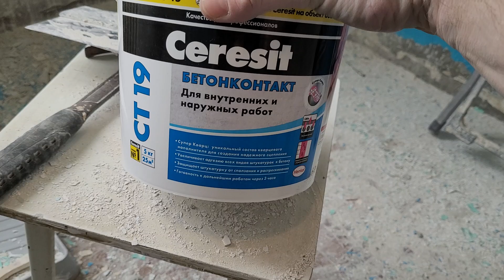... ещё одно предназначение БЕТОНОКОНТАКТА! Оправдан ли риск, ведь нет такой ТЕХНОЛОГИИ?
... почему в ЭТОМ случае мы применяем БЕТОНОКОНТАКТ? Есть ли риск? Почему в инструкции об ЭТОМ не написано? Что говорит ОПЫТ?
Ремонт-Квартир, ремонт квартир, дома и офисов под ключ своими руками. проблемы и ошибки ремонта. БЕТОНОКОНТАКТ, как его нанести и когда можно использовать? Штукатурка и шпаклёвка стен, декоративная штукатурка на неровные стены, американка, декоративка, кривые стены, каркасник, KARKASNIK.